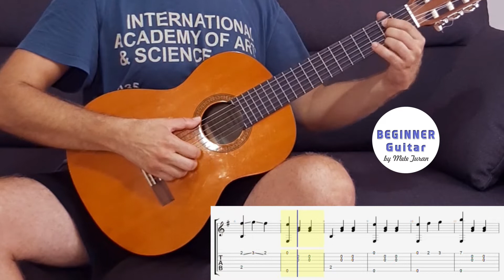Vals (Bartolome Calatayud) Beginner Guitar Lesson with Score & Tab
Begginer Guitar Lesson
Vals
Bartolome Calatayud
played by Mete Turan
After and Special Effects  : Svetlana Turan